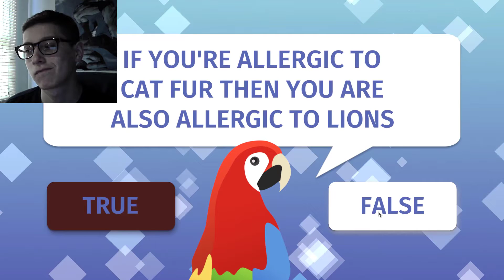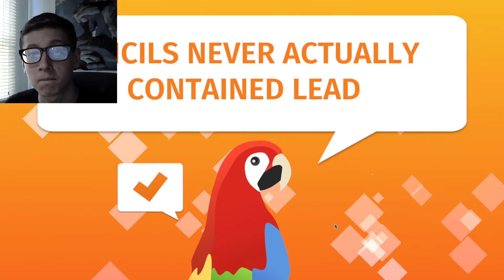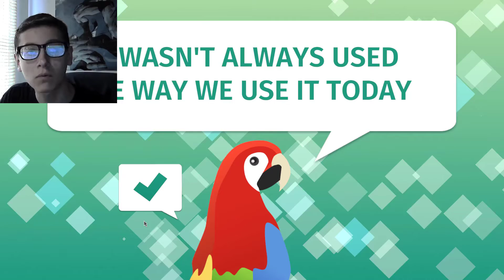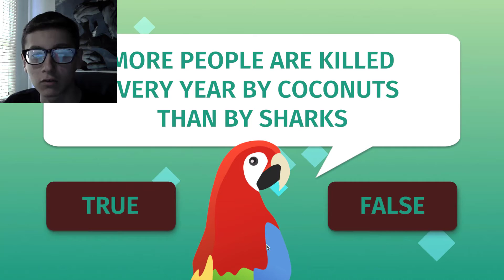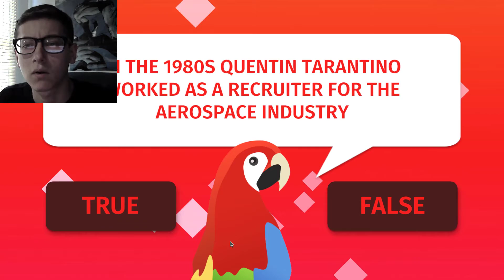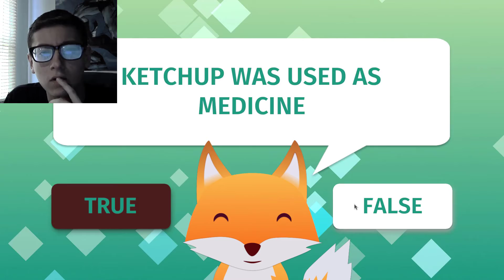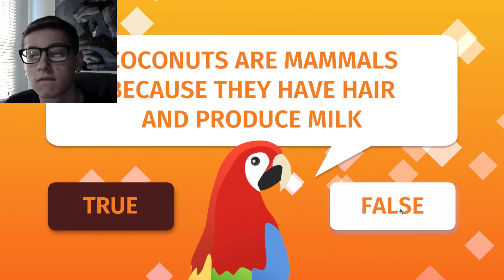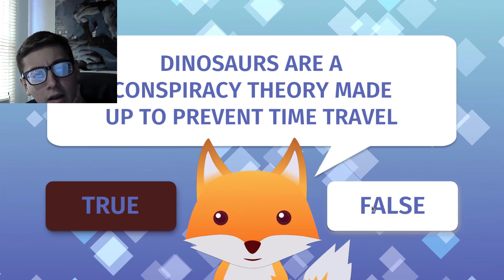FIRE TORNADO??| True Or False Universe#2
Another day Figuing out more about the truth